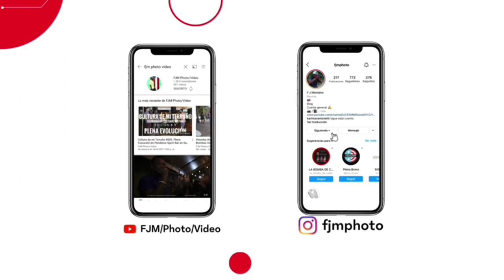Pedro Carmona - Angel Pacheco (Despidiendo a Pedro Carmona 1959-2023)